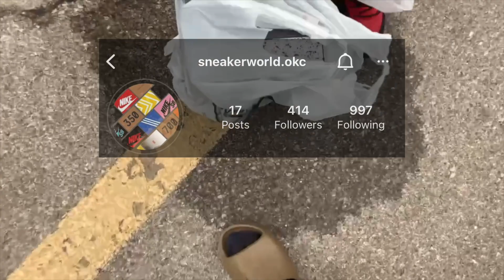Air Jordan 4 Crimson "Red Thunder" Live cop ( $15,000 Cashout ) 50+ Pairs on Release Day !!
We copped over 50+ pairs of Crimson/ Red Thunder Air Jordan 4s! If you’re interested in a pair follow
@kicktrip405 on Instagram!

Did you get your pair?!? Also comment what you'd like to see from us next !